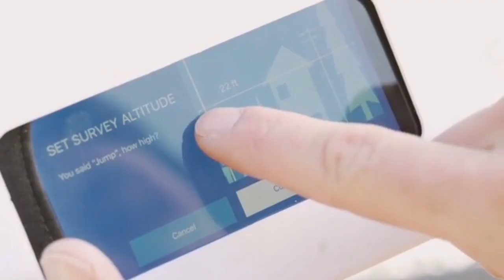PhoneDrone Ethos | HI TEK ROBOTICS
PhoneDrone Ethos is a remarkable device that gives your smartphone wings, allowing you to deploy your iPhone or Android phone as an autonomous aerial camera.